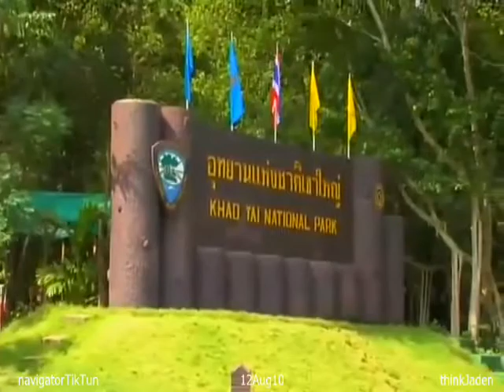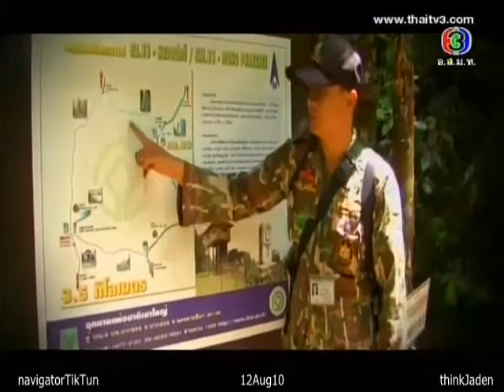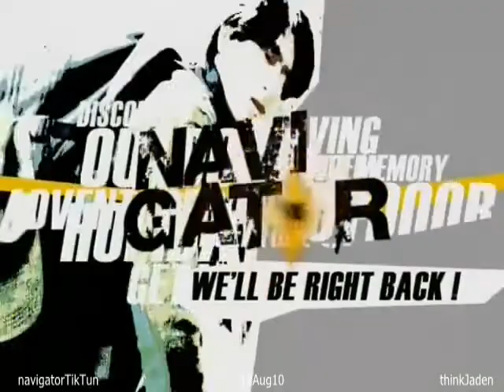Navigator 12Aug10 3/4